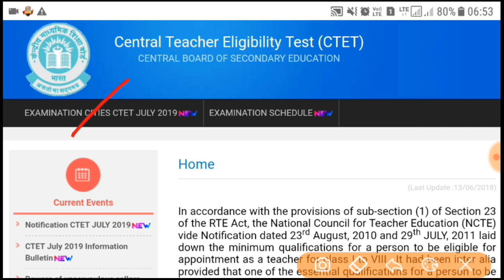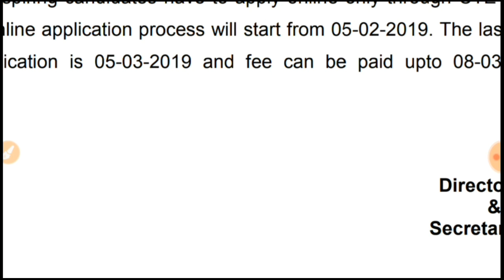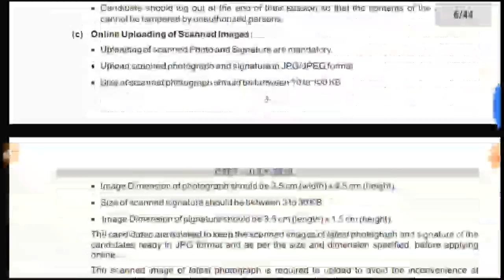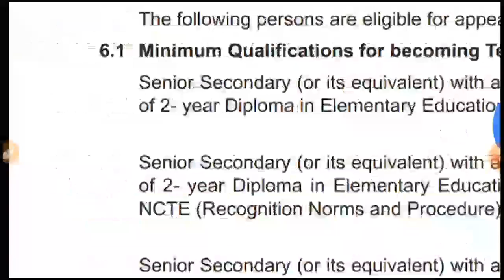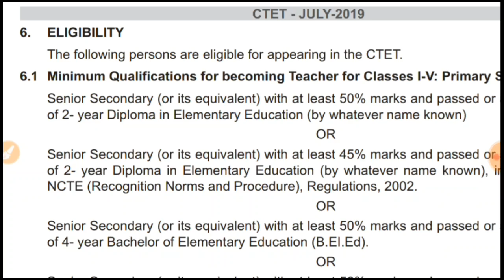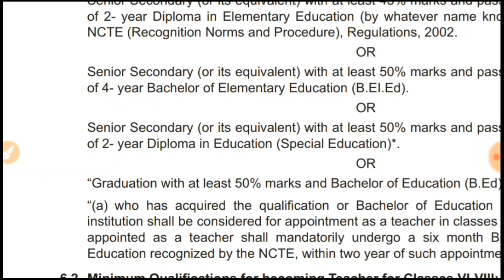NIOS Teacher CTET Apply || এনআইওএস শিক্ষকদের CTET আবেদন || সব শিক্ষকের দেখে নেওয়া উচিত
CTET 2019